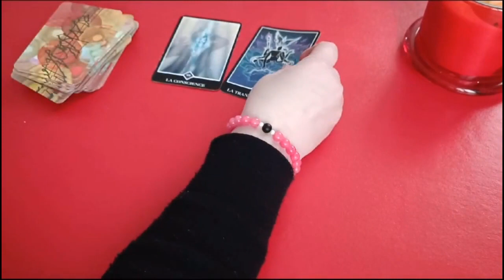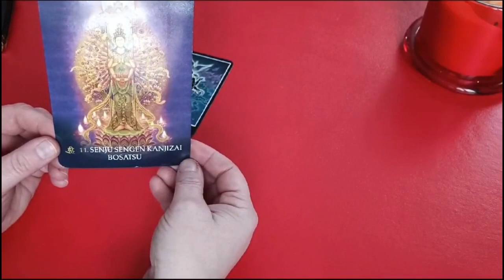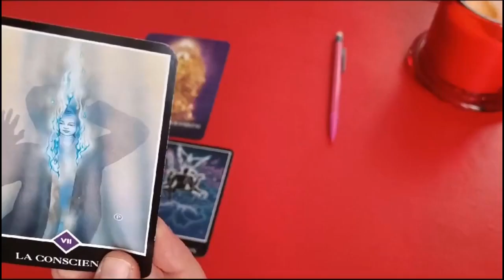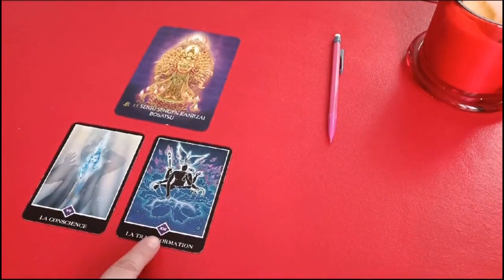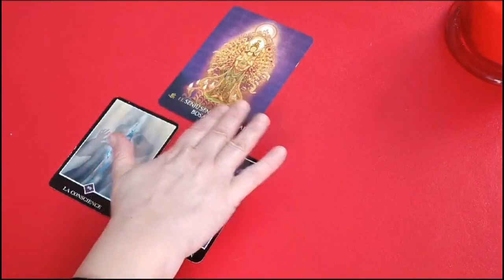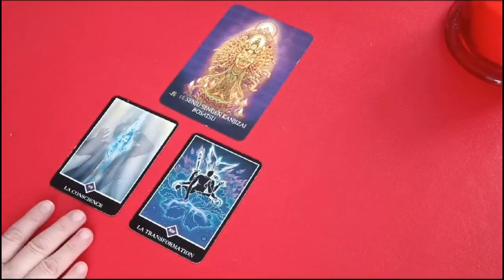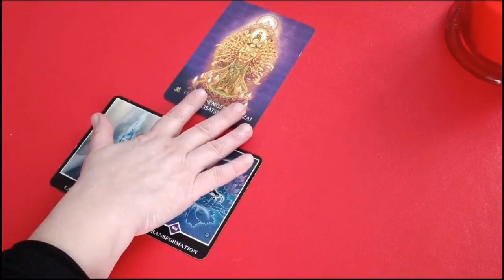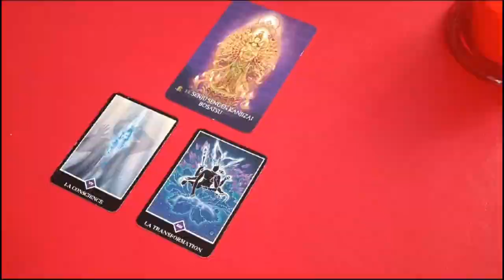En Week End avec L' Odyssée Zen.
Avec le Osho Zen Tarot et l'Oracle des bouddhas, petite tendance du week end 30 et 31 décembre 2023